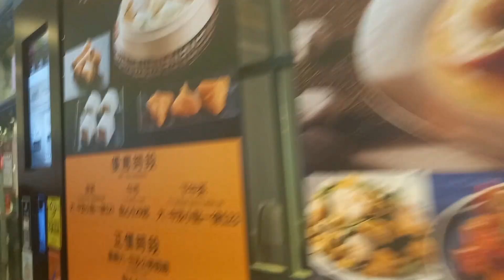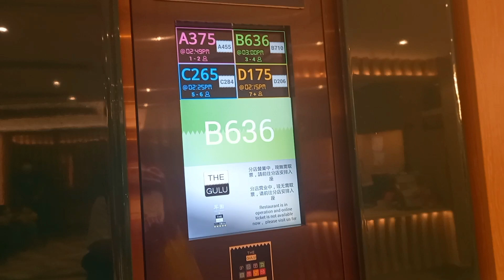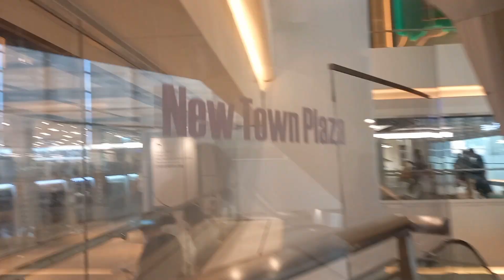Yam Cha with The Boss Family